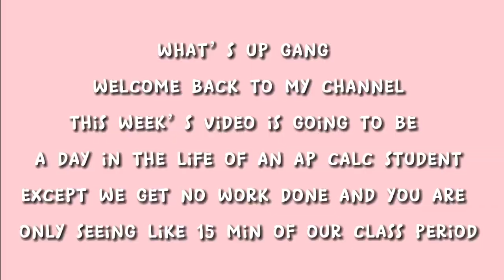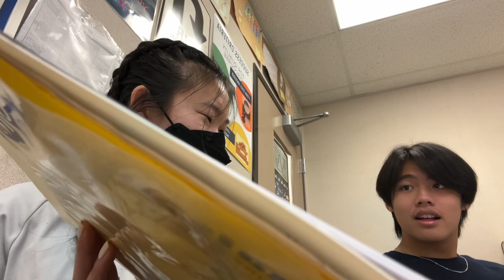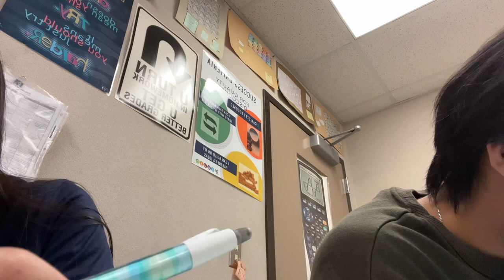ap calc vlog!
this video is only for jokes no animals were harmed in the making